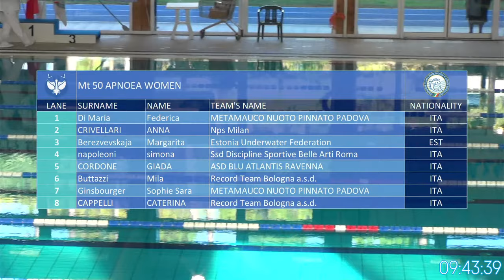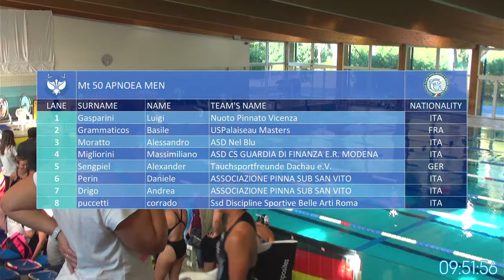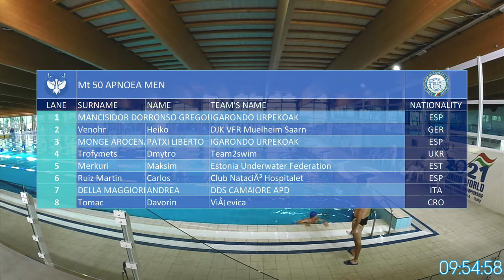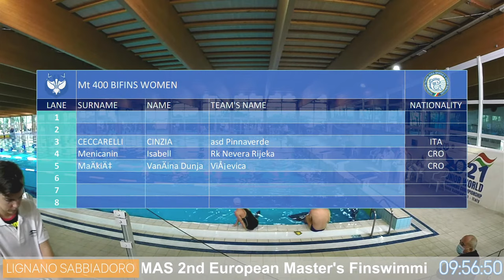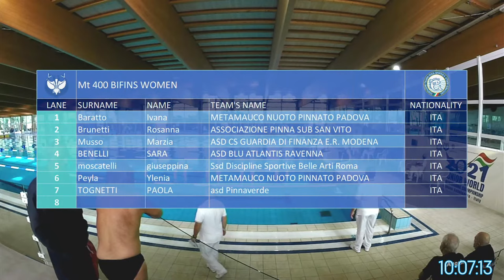2nd CMAS European Master's Finswimming Championships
2nd CMAS European Master's Finswimming Championships

📍 Bella Italia Village - Lignano Sabbiadoro

⚠Live video available from Saturday 16 from 3.40 pm⚠

Live video offered by AVL Service